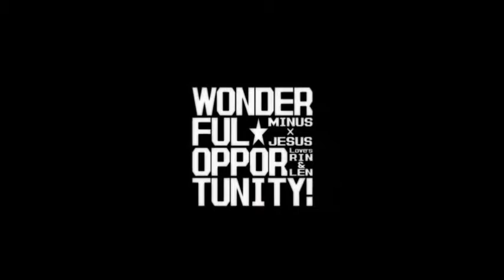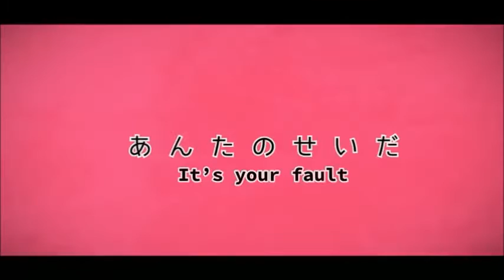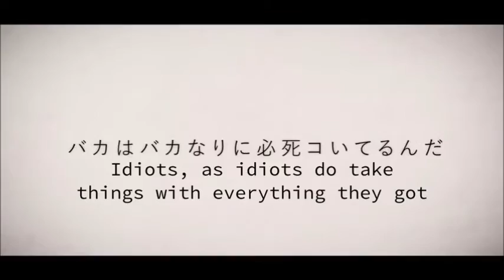【Tarek (8-Pitch CVVC)】NARAZUMONO【UTAUカバー】